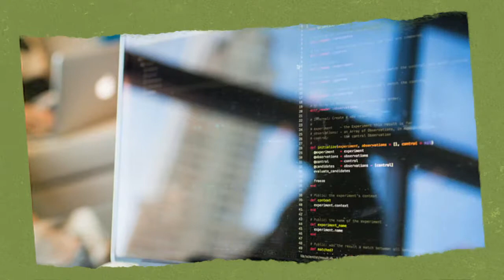Acting Up Awards Video: 71st Street Tech Pop Up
Regardless of the community that one resides in, residents should have access to technology and the Internet.  The 71st Street commercial corridor of South Shore has a number of vacant commercial spaces that can house a short-term community tech pop up to promote digital inclusion and community growth.  The 71st Street Tech Pop Up will transform vacant places to innovation spaces.